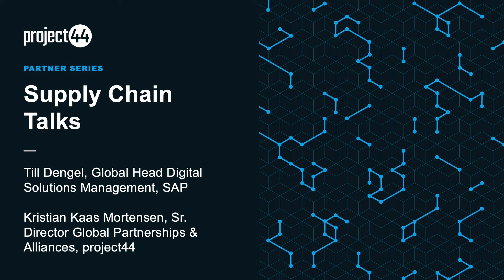Supply Chain Talks Partner Series | Week 17 | SAP | project44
Watch the next session in our Supply Chain Talks Series that was held on September 1st at 16:00 CET / 9:00 AM CT where our speakers discuss the current developments in the supply chain industry.